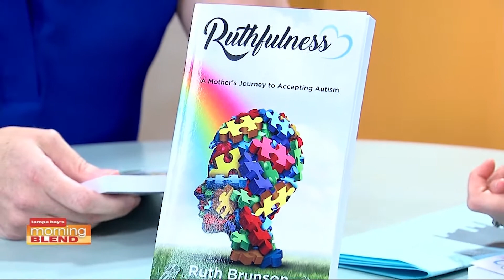"Ruthfulness: A Mother’s Journey to Accepting Autism" on The Morning Blend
A heart wrenching story of what it is really like to raise a child with Autism. Ruth Brunson leads us through the day to day struggles of early intervention that many families deal with in this era of children on the spectrum. It gives any family hope and laughter, that they too can overcome this disorder.